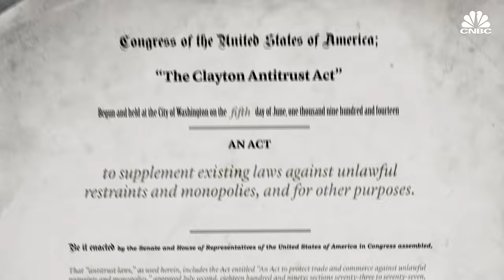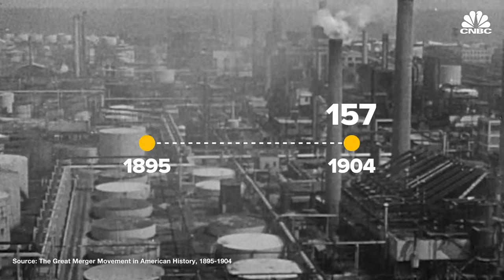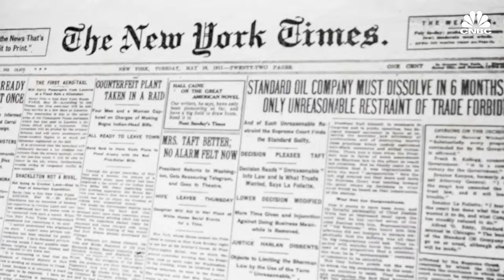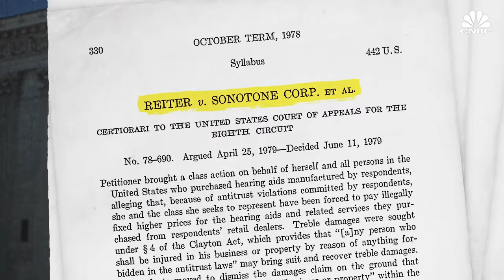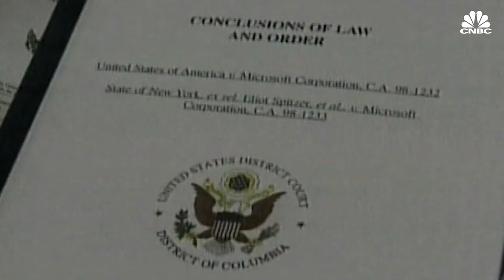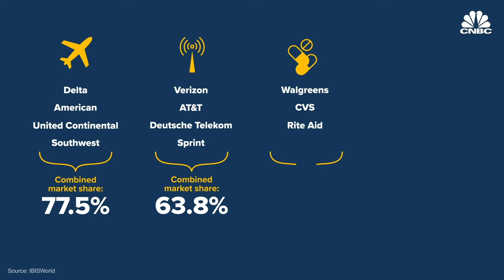Google, Facebook, Amazon And The Future Of Antitrust Laws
U.S. antitrust law dates back to 1890, but it's been largely out of the spotlight for twenty years. Now, with antitrust concerns swirling around Big Tech companies and major telecommunications mergers, it's back. Watch this video to find out how US antitrust law evolved and what it means for America's biggest businesses.

*** Correction *** This video incorrectly states John Newman's title and school. He's an associate professor of law at the University of Miami.